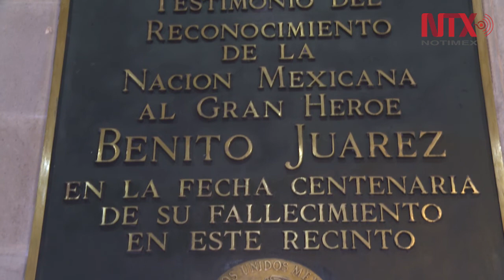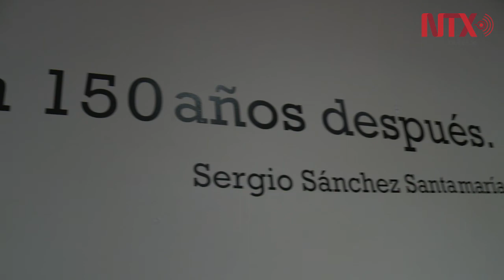Recinto a Benito Juárez en Palacio Nacional celebra 60 años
Lugar construido para recordar a un gran estadista, quien sembró la semilla de la educación en México